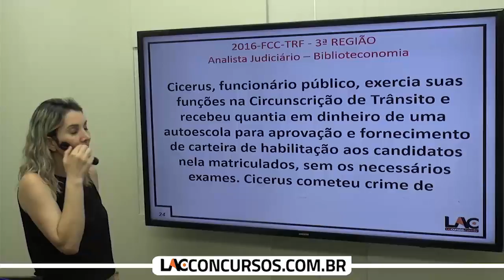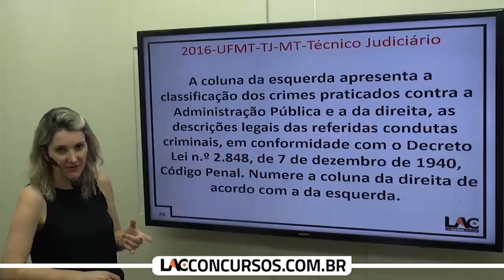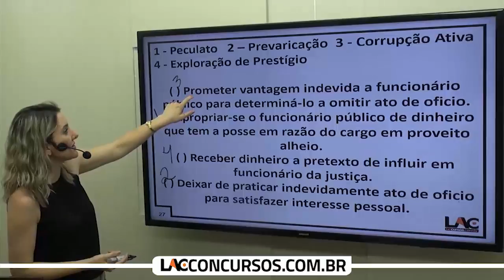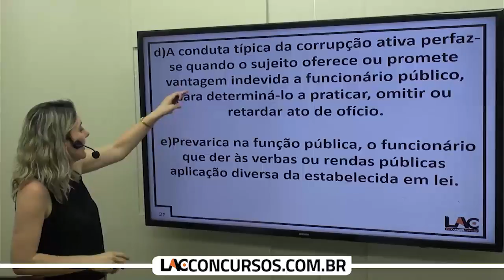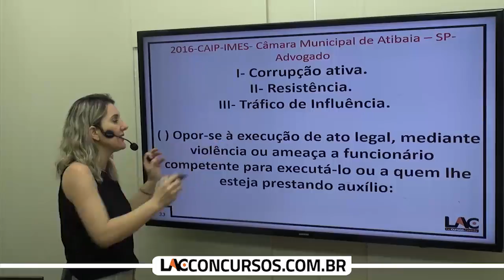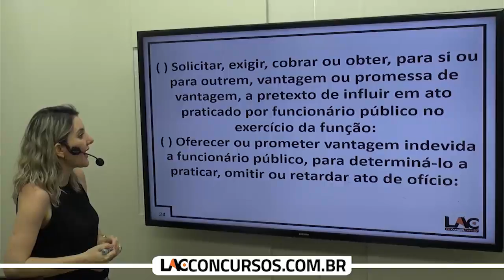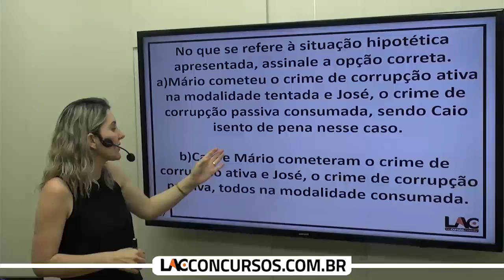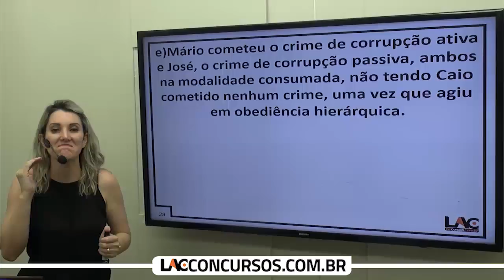Corrupção Ativa - Art. 333 CP - Parte 3 - Crimes contra a Administração Pública - 30/34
Crimes contra a Administração Pública - Debora